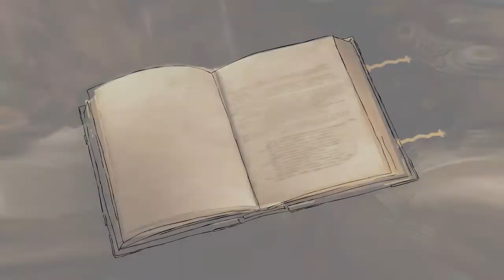Мультфильм "Каин и Авель"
Конкурс анимации 2017. Номинация: Компьютерная мультипликация.
Автор: Лазарь Ксения, 11 класс
Куратор: Фридман И.Л., преподаватель истории и традиции еврейского народа.
Учебно-воспитательный комплекс №141 “ОРТ” г. Киева, Украина.